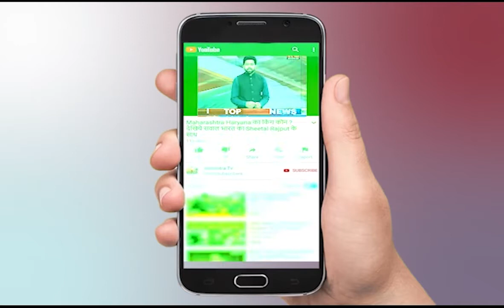Uttarakhand News Live Today | Uttarakhand Corona Update Today | Latest News Uttrakhand | Part 1